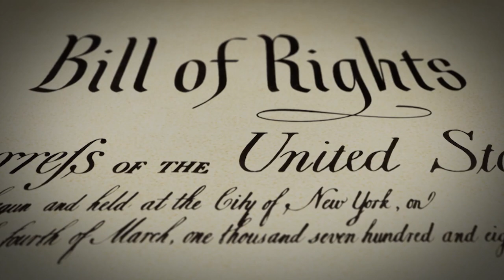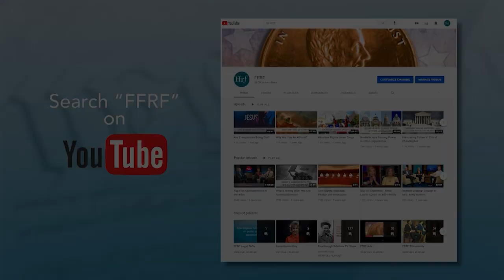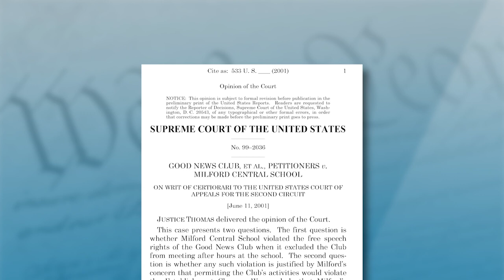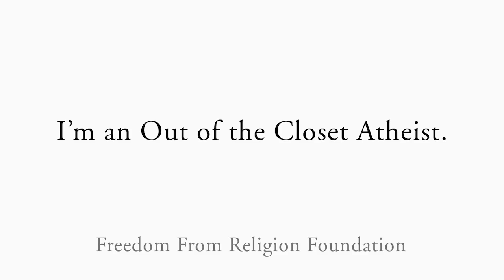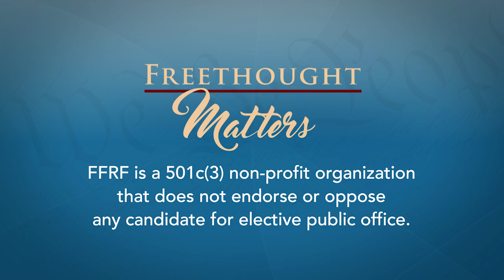Freethought Matters: Katherine Stewart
Annie Laurie Gaylor and Dan Barker speak with Katherine Stewart, author of "The Power Worshippers," about the disturbing rise of Christian Nationalism in the United States.